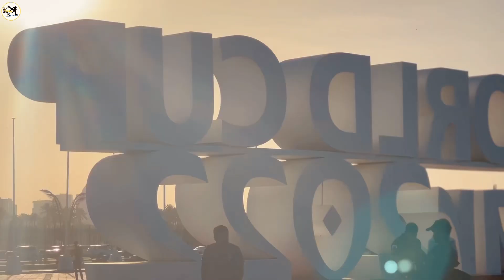Popular Place In Qatar ( Corniche)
Keep Support
# Keshav # Basnet